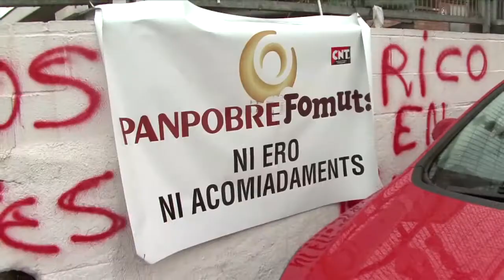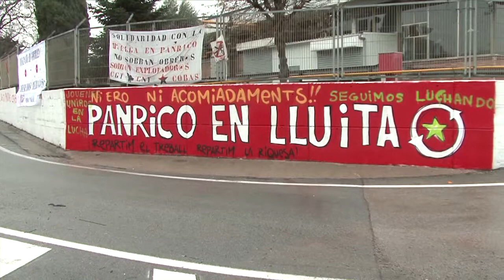Panrico en lluita [ Contrainfos 66 ]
Presentem aquí una petita mostra del que serà un reportatge més extens. "Panrico més de 100 dies de resistència" podrà ser vist a aquest divendres 31 de gener.